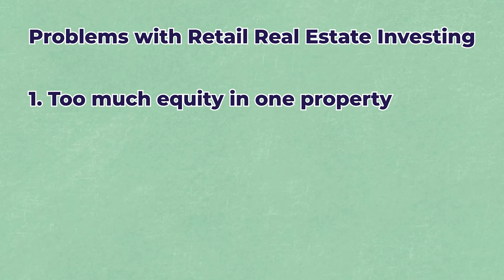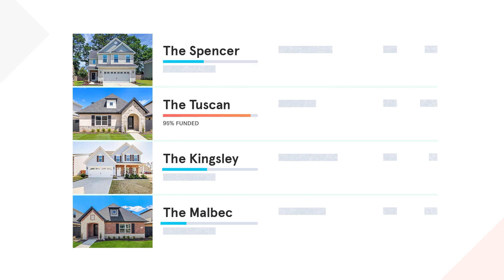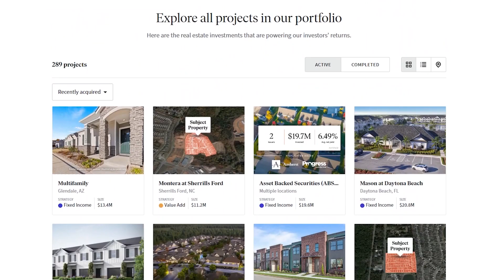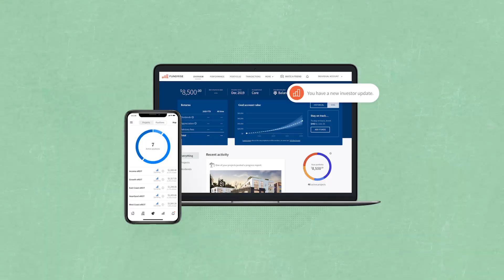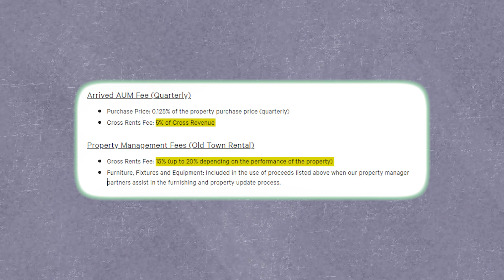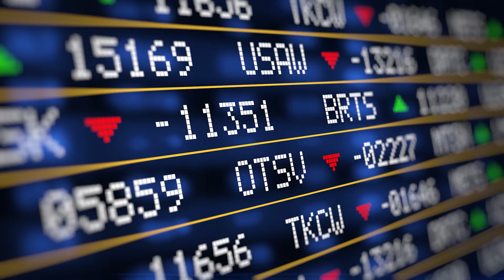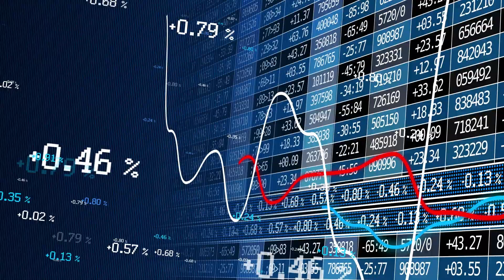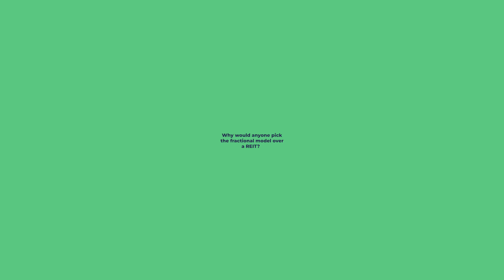Can’t Buy a House? Buy a Fraction of One Instead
Arrived, Fundrise, LoftyAi, these startups are reshaping real estate investing.

In the not-so-distant future, your landlord might be thousands of different people. Home ownership as we know it is shaping up to be a whole lot different and it's pretty concerning.

Various platforms, including Arrived, Fundrise, Lofty AI, and Landa all offer similar models of fragmented investing in different types of real estate markets. The popularity of fractional investing however has exploded as a passive income steam.  Lofty AI sells fractional "property tokens" using cryptocurrency providing not only investment opportunities but also serves as a marketplace for home sellers.

Real estate investing has always been a key tool to building wealth and over the past couple of decades we've seen a dramatic rise of regular folks using the asset class beyond purchasing their own home. In the wake of the 2008 crisis and the now AirBnbust that many hosts are currently experiencing, it seems that the promise of real estate being a passive income stream for regular folks, hasn't always worked long-term. However, emerging start-ups backed by big names are challenging how retail investors approach real estate. The problem is that for retail investors, they are putting too much equity into one property and when things go south, they don't have the diversification to protect themselves. Another problem? Far too many people can't even afford one home. So how do these start-ups solve these problems?

Fractional Real Estate is where you can buy a portion of a home instead of the entire thing. Depending on the platform, you could be a partial owner of a home for as little as a cup of coffee. Companies such as the Jeff Bezos backed, Arrived Homes, have raised over $76 million to purchase more than 200 properties. The company and its competitors all contend that what they offer is truly passive income, unlike other supposed "passive income" streams such as Airbnb that are a lot more work than you might think. With fractional real estate, the claim is that your investment is completely hands off as the management and fees of the properties are taken from your share of the rental income.